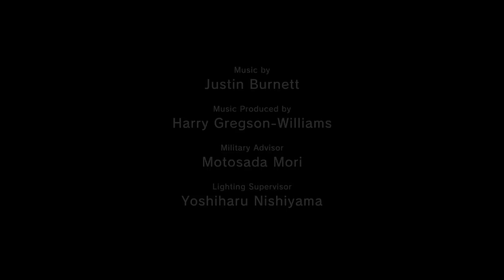Modded MGSV - Metal Gear!?